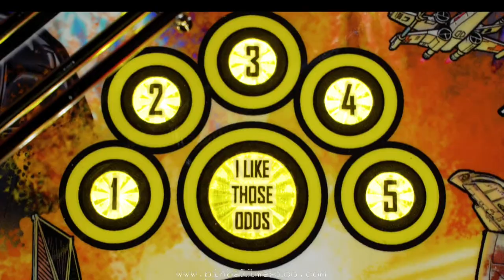Pinball The Mandalorian - Premium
- Toda la diversión que ofrece un pinball, por fin podrás disfrutarla en casa.

La historia de “The Mandalorian” se desarrolla después de la caída del Imperio Galáctico y antes del surgimiento de la Primera Orden. La serie sigue las tribulaciones de un pistolero solitario en los confines de la galaxia, lejos de la autoridad de la Nueva República.

En este Pinball lleno de acción, los jugadores son transportados a una galaxia muy, muy lejana, mientras juegan como el “Mandalorian”, formando equipo con aliados clave y protegiendo a Grogu, mientras luchan contra enemigos y fuerzas peligrosas a lo largo de su viaje.

Algunas características del Pinball "The Mandalorian - Premium"
• Seis balines.
• Dos bumpers.
• 18 Leds RGB controlados por software.
• Iluminación general LED que cambia de color.
• Dialogo exclusivo personalizado interpretado por el actor Carl Weathers que interpreta a Greef Karga.
• El tema y la música icónica de Ludwig Göransson, transportan instantáneamente a los jugadores al mundo de The Mandalorian.
• Audio y video de las temporadas 1 y 2 de The Mandalorian, envolventes.
• El sistema de desvío en la rampa izquierda, transporta el balín al mini campo de juego.
• Gran escultura personalizada de “Grogu”.
• La escultura de “Razor Crest” está moldeada a la medida con un objetivo giratorio colgante que activa el multiball.
• Rampa central con puerta de control para activar el multiball Razor Crest.
• Objetivo fijo izquierdo que comienza las misiones Vuk; genera una bola extra o cambia a Beskar por equipo, armas, armaduras u otras características en la fundidora.
• Objetivo giratorio Tie Fighter, en órbita izquierda.
• Las líneas izquierda y derecha pueden activar el poste superior para desviar el balín hacia los carriles superiores C-H-I-L-D para premios misteriosos.
• 3 objetivos de caída “Hunter” iluminan carriles de retorno para activar los modos Hunter.
• 2 objetivos de caída "2x rampa" junto a la rampa helicoidal derecha.
• Cuatro flippers.
• Mini campo de juego superior motorizado, giratorio, con dos flippers y 6 objetivos de caída para una intensa acción de batalla.
• Poste de salida, en la parte superior del mini campo de juego.
• Circuito interior dinámico hacia arriba / abajo en forma de herradura, que alimenta la rampa izquierda y regresa al flipper izquierdo, para una jugada repetible que crea tensas experiencias de emboscada.
• Imán Grogu "Force", capaz de atrapar y lanzar la pelota por los carriles C-H-I-L-D para premios misteriosos.
• Rampa izquierda de plástico de alta velocidad, que atraviesa el panel posterior, con retorno hecho de alambre cromado.

Prepárate para la batalla en el mini campo de juego superior giratorio, que en los modelos Premium, se inclina cambiando el tipo de juego, haciéndolo más dinámico y divertido. Este innovador campo de juego giratorio motorizado está repleto de seis objetivos de caída, luces y dos flippers de tamaño completo para una acción del balín de alta intensidad.

¡Cuidado con las emboscadas! Al igual que The Mandalorian visto en la serie, los jugadores pueden ser emboscados por las fuerzas enemigas. Un disparo al circuito interior dinámico activa una rampa de elevación en forma de herradura hacia arriba / abajo, para disparos de precisión rápidos y repetibles, creando experiencias tensas en los modelos Premium.

Los jugadores pueden abrirse camino hacia el caos de múltiples balines, al golpear un objetivo de elevación colgante debajo de la nave “Razor Crest” moldeada a medida. El éxito al alcanzar el objetivo, te permite realizar un tiro en la rampa central.

Las características de las máquinas de pinball inspiradas en The Mandalorian, incluyen una gran escultura personalizada de Grogu, video y audio auténticos de las temporadas uno y dos, y un dialogo personalizado exclusivo interpretado por el actor Carl Weathers (Greef Karga). El juego incluye el icónico tema principal de Ludwig Göransson y una impresionante obra de arte dibujada a mano por Randy Martinez, uno de los artistas de cómics más populares de la actualidad.